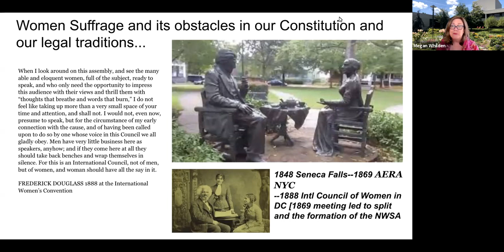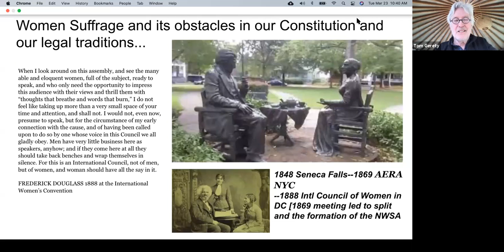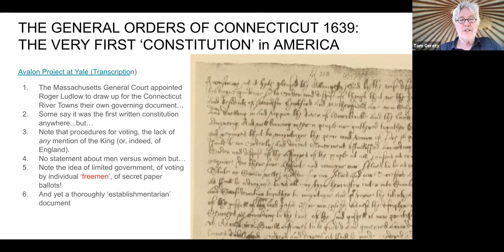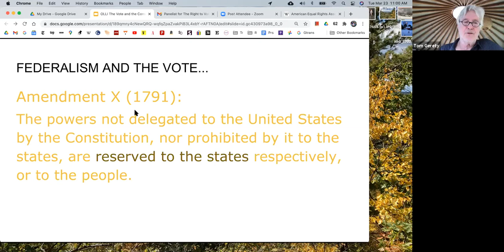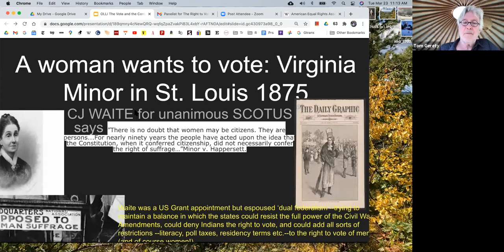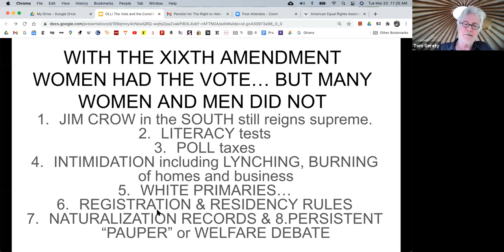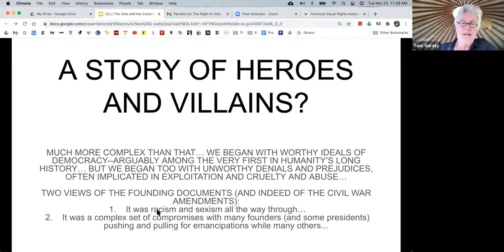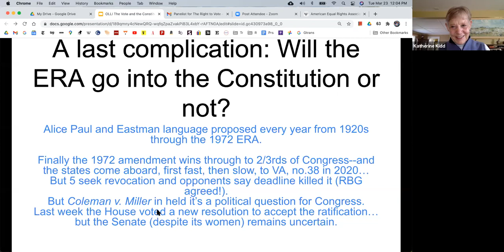The Right to Vote: Reexamining Women's Suffrage, Session #1, March 23, 2021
2020 marked the centennial of the 19th amendment. In this course, we will explore the history of women’s suffrage in the United States, the constitutional framework within which the suffragists worked, and the continuing efforts to address women’s issues including voting, elected representation, and gender related public policy efforts.

This live and interactive course is free and open to the public, and includes the following guest speakers:

March 23: Thomas Gerety on "The Right to Vote: Constitutional Constraints."  Dr. Gerety holds a JD and Ph.D. from Yale University. He served as Dean of the College of Law at the University of Cincinnati and is former president of both Trinity and Amherst Colleges.  He was executive director and Brennan Professor at the Brennan Center for Justice, New York University (NYU) School of Law. He recently retired as Collegiate Professor of Law and Humanities, NYU.

Katherine Kidd, moderator, earned her Ph.D. in international relations at the University of Pennsylvania.  She directed the programs and taught in international studies at Sacred Heart and Fairfield Universities.  She has taught courses for OLLI at BCC on women in politics, contemporary Russia, Hannah Arendt, global public health, and more.